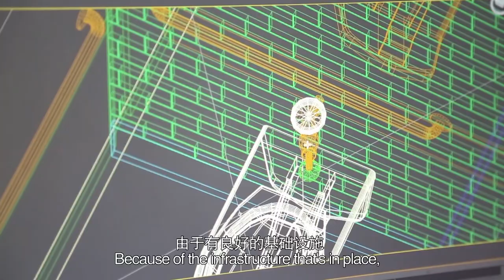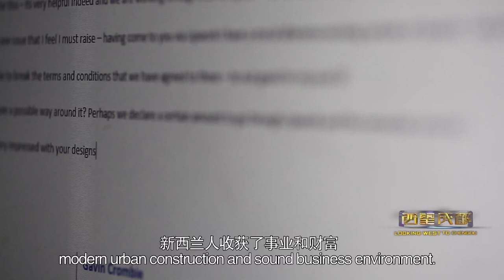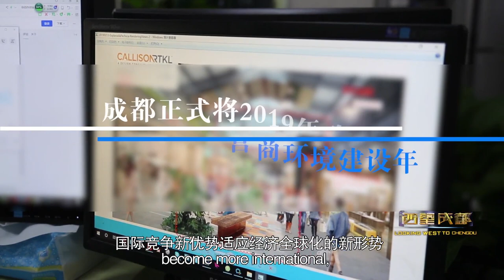Looking West to Chengdu - Documentary 2019 - Digital Frontier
CDTV5 - Looking West to Chengdu - Documentary about Digital Frontier CEO & Founder Gavin Crombie doing business in Chengdu, China.

Digital Frontier stomps around making waves in marketing and creative concept visualizations using cutting edge technologies as Virtual Reality, Augmented Reality and Mixed Reality and awesome imagery.

Based in Chengdu - sometimes called China's best kept secret - Digital Frontier mixes local and international talent in exactly the right proportions to deliver excellent quality, superior service and competitive pricing to clients.

For over 18+ years, Digital Frontier has been making connections and establishing relationships all over the globe. Over 30,000+ completed projects have been in a diverse and eclectic array of industries.

The breadth and depth of our experience, along with our strategic location in one of China’s fastest growing economies, means we are uniquely positioned to bring your voice and vision to the largest market on earth and to any other market in the world.